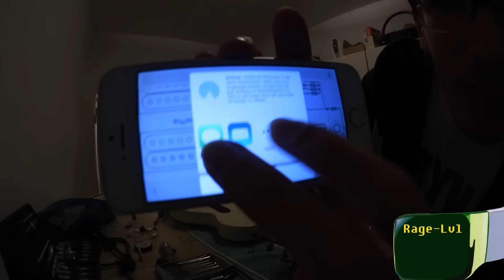Ausrast-Level über 9000! - RyvChallenge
► Mehr Social-Media?

Zum Video:
Die neue Reihe an RyvChallenges startet nun und das nicht ohne Energie. Denn die Aufgabe hat Dennis ordentlich nerven gekostet. Ob er es am Ende geschafft hat?!

Infos zu uns:
Was erleben Bands in Berlin so? Wir sind eine Berliner Rockband und nehmen euch "behind the scenes" mit und zeigen euch unseren Weg hier auf Youtube.
Wir sind irgendwo im Punk / Post-Hardcore Bereich und zeigen euch unser Leben als Berliner Band.